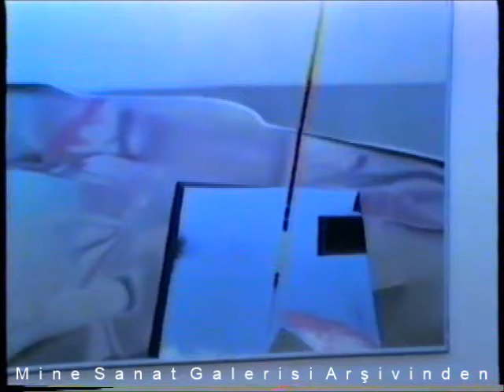Çağdaş Sanat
Mine Sanat Galerisi'nin 12 -- 31 Ekim 1987 tarihinde, Altıyol/Kuşdili mekanında gerçekleştirdiği sergisinden görüntüler.

Some images on an exhibiton that was performed Altıyol/Kuşdili Mine Art Gallery between the dates of 12-31 October 1987

Sanatçılar/Artists
Adnan ÇOKER
Özdemir ALTAN
Seyhun TOPUZ
Koray ARİŞ
Şükrü AYSAN
Mustafa ATA
Zekai ORMANCI
Yusuf TAKTAK
Serhat KİRAZ